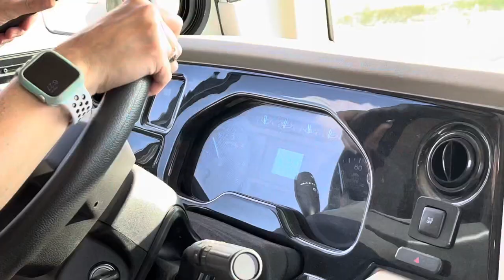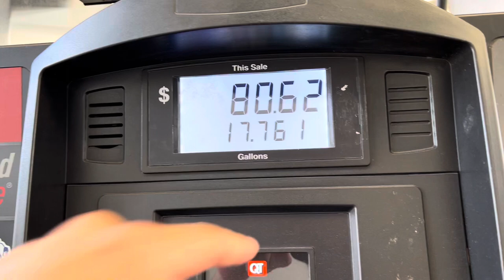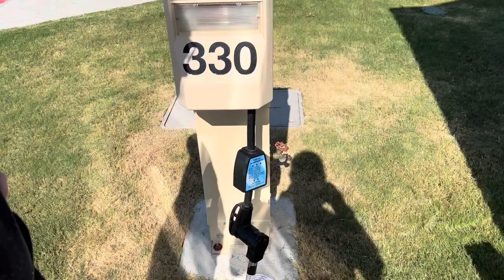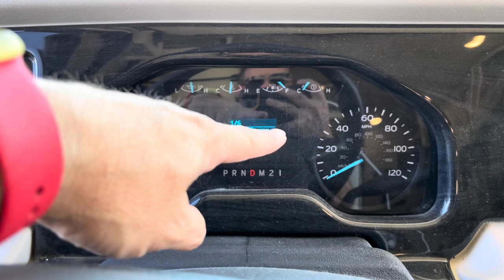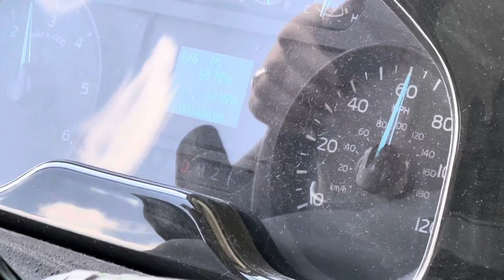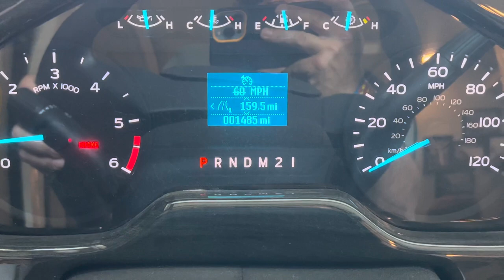We Drove the RV to the Lake.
Yep we traveled to the lake and had fun.